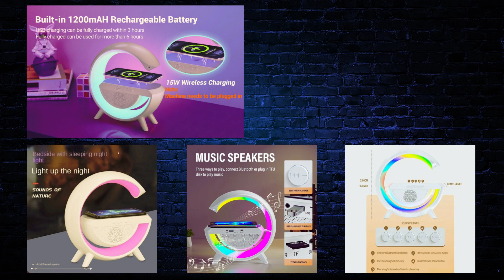3 in 1 Smart Product (Wireless Charger, Bluetooth Speaker, Table Lamp)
• [3-in-1 Rainbow Light-Wireless Charger-Speaker]: The light changes of the radiant marquee are very dazzling and colorful, which can make you happy physically and mentally and create an atmosphere; and the night light is equipped with a fast wireless charger, charging The speed is faster than ordinary chargers; the lamp for bedroom also has the function of Bluetooth speakers
• [Gentle warm light and brilliant color light]: Table lamps long press the switch to turn on, control the warm light switch, suitable for use while sleeping, the light is soft and does not hurt the eyes; long press the Bluetooth button to turn on the Bluetooth, the light will turn into a horse racing The lights, the gorgeous lights and the atmosphere of the music are really beautiful
• [bluetooth speakers/chip playback]: Led desk lamp can be used as speakers bluetooth wireless, play music through bluetooth connection, audio professional capacitor, HIFI sound quality to enjoy music, combined with light to give you a better music experience, and also supports U disk, TF card playback/AUX audio input, music will appear with lights
• [15W wireless charging pad]: This LED night light has QI15W wireless charging function, which needs to be used when connected to the power supply. You can put your mobile phone on the light to charge, and put your mobile phone on the night light when you sleep at night Charge and go to sleep with warm light.
• [Perfect decoration and gift]: Buying table lamp will get 1*desk light with wireless charger and speaker; 1*type-C charging cable; 1*audio cable; 1*color box packaging, as a birthday gift/holiday The perfect gift choice.